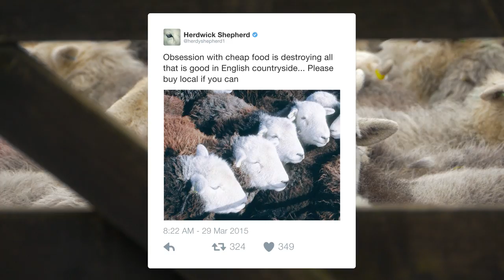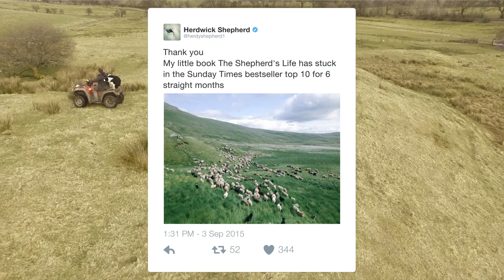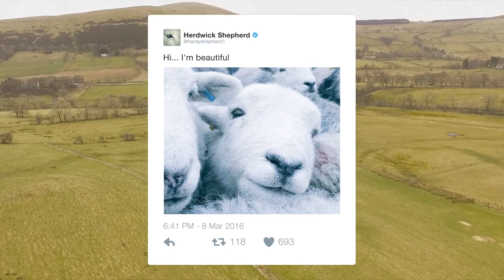How Twitter has revolutionized a Farmer’s life | Twitter Stories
James Rebanks joined Twitter a little over four years ago and began sharing his story. A sheep farmer from England’s beautiful and rugged Lake District, he has brought people closer to his passion for his animals, the land and the food we eat. From a few hundred followers, @herdyshepherd1 journey has taken him to more than 70,000 followers and a best selling book.